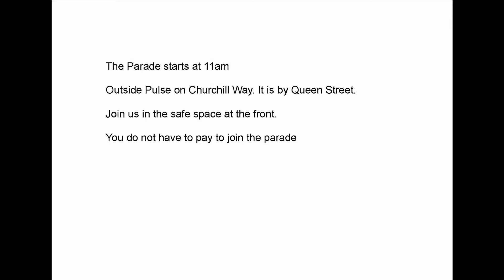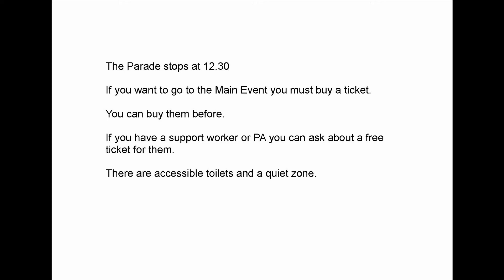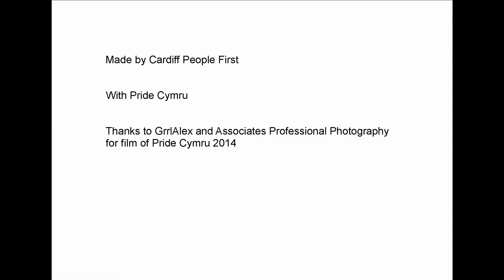Pride Cymru 2015 Parade Map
This is an accessible map of the Pride Parade. You can see the route and what happens at Pride Cymru.
If you like the way we make things accessible please think about donating to our project. As well as helping us, you can get free tickets to Pride!